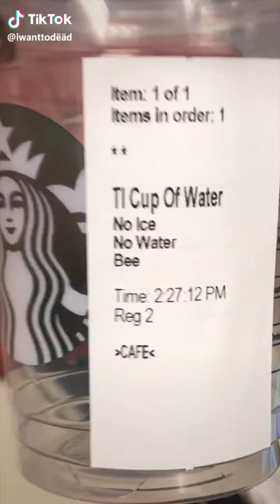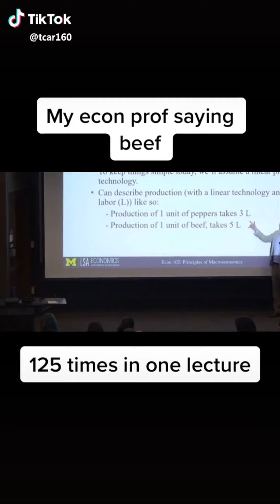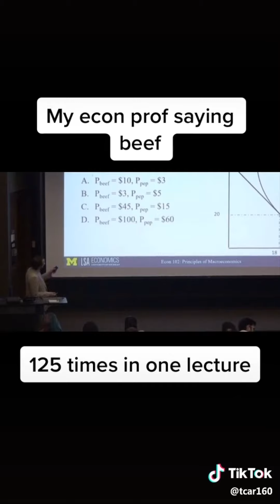tiktoks for when you don't know what mood you're in